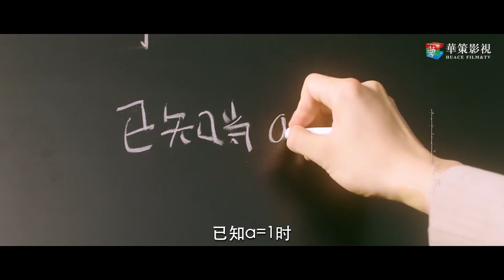[ENG]疯狂心动！徐嘉修陆珈暗戳戳互相试探～| 拾光里的我们 Way Back Into Love | 唐晓天 孙千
▹剧集信息：
导演: 杨欢
编剧: 李业茂 / 随侯珠
主演: 唐晓天 / 孙千 / 王宥钧 / 张嘉希 / 江鹏 / 张皓伦 / 王钧浩 / 黄子星 / 陈汛 / 沈雨
类型: 喜剧
制片国家/地区: 中国大陆
语言: 汉语普通话
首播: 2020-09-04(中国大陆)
集数: 26

▹剧情简介：
    　陆珈在高中时期曾经暗恋过品学兼优的徐嘉修，两人因毕业后各奔东西而失去了联系。在外打拼多年的陆珈回到老家东洲继续发展，不成想入职后发现公司创始人竟是徐嘉修，两人还阴差阳错的成为了邻居。本以为时过境迁的陆珈，在此后的工作和生活中，发现自己再次喜欢上了徐嘉修。高中时暗恋过陆珈的叶昂暘也加入了同一家公司，叶昂暘很快对陆珈展开了追求，但陆珈只对徐嘉修一往情深。经过一系列误会和波折，陆珈与徐嘉修终于确定了恋爱关系。然而徐嘉修的“初恋”杨珊妮的出现，对二人的情感造成新的阻碍。曾被陆珈拒绝过的商界精英宋隽希，以合作为由再次接近陆珈，也引发了陆珈和徐嘉修之间的信任危机。最终两人携手解决了事业和情感上的重重危机，修成正果。

▹Synopsis ：
Lu Jia’s hidden affections for Xu Jiaxiu, who is an excellent student in high school, gradually fades away after they graduate and lose contact. After years of hard work outside, Lu Jia comes back to her hometown to find a job in a company, which happen to be established by Xu Jiaxiu. By coincidence, they two become neighbors. And Lu gradually realizes that her love for Xu doesn’t fade away and it even grows stronger than before. Ye Angyang, who had a secret crush on Lu in high school, works in the same company and becomes Lu’s colleague. Ye starts to pursue Lu quickly but is turned down because Xu is the only man Lu loves. Xu and Lu become lovers after all the misunderstandings and barriers. However, the “first love” of Xu Jiaxiu, Yang Shanni, comes back to Xu and gets in the way of their relationship. Besides, Song Juanxi, a business elite who is turned down by Lu Jia for his confession of love comes to Lu Jia in the name of business cooperation. Then he causes the crisis of trust between Lu Jia and Xu Jiaxiu. Fortunately, Lu and Xu eventually overcome the crisis of their career and affection together and start their sweet life.